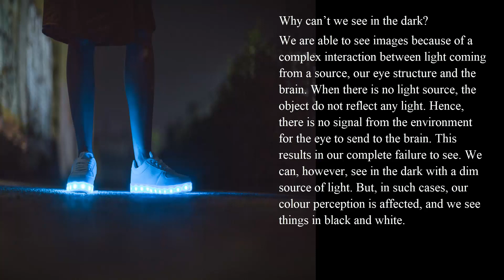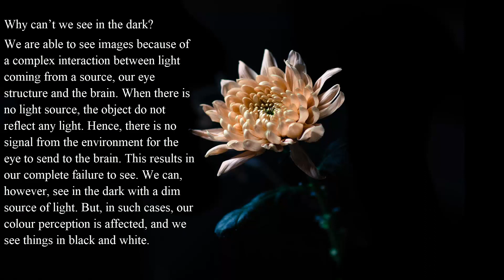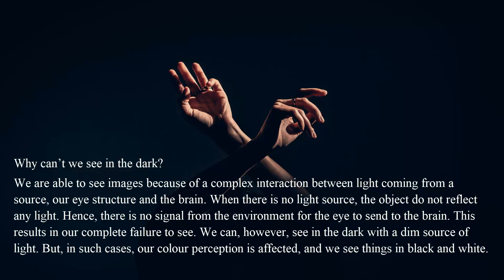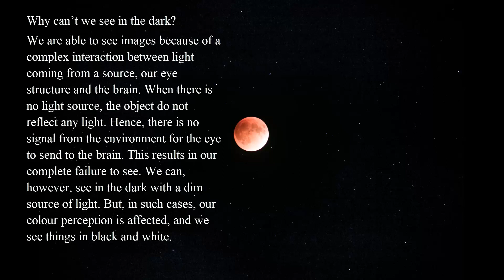Why can’t we see in the dark ?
We are able to see images because of a complex interaction between light coming from a source, our eye structure and the brain. When there is no light source, the object do not reflect any light. Hence, there is no signal from the environment for the eye to send to the brain. This results in our complete failure to see. We can, however, see in the dark with a dim source of light. But, in such cases, our colour perception is affected, and we see things in black and white.